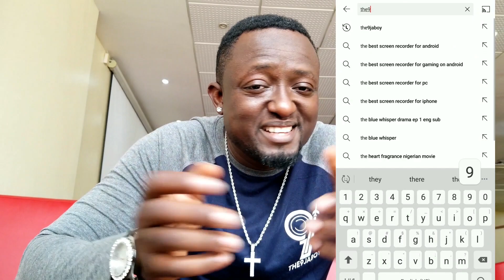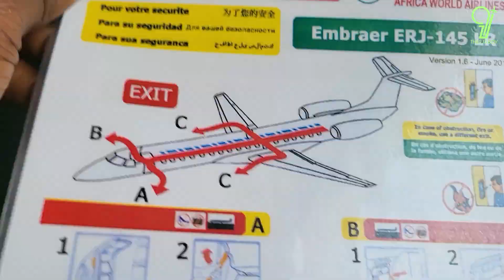Awa Airlines from Accra Ghana to Lagos Nigeria. The take off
Flying AWA airlines from Accra Ghana to lagos Nigeria